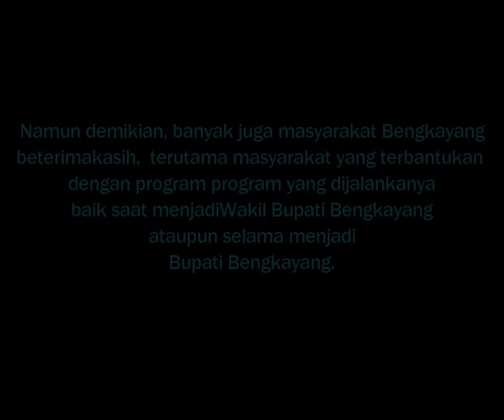Kalau Mereka Berterimakasih Kepada Suryadman Gidot, Kalian Mau Bilang Apa???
Ini sejumlah ucapan terimakasih masyarakat kepada Bupati Bengkayang, Non Aktif, Suryadman Gidot